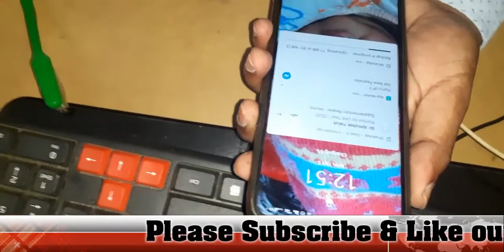SLOW MOBILE CHARGING SOLUTION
TECHNOLOGY WORLD GORAKHPUR
Follow step below.
1-Clean Mobile Charging pin Properly by any soft bursh.
2-Dont keep your chager wire fold.
now 80% your problem solve.